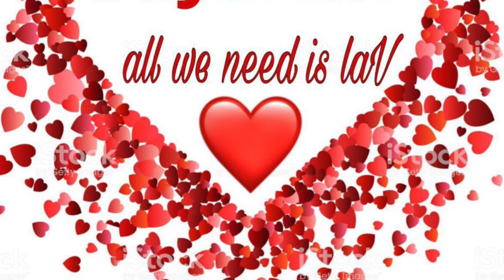FOODPACKS for OFW's from AYUKLAV all we need is Lav ,VAL CRUZ SANTOALLA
Helping OFW's in needs  in times of crisis specialy ofw who are visit visa , cancel visa ,no work no pay!!!lets spread LAV and support share our blessings to evryone in JESUS name amen GODBLESS AND KEEP SAFE...